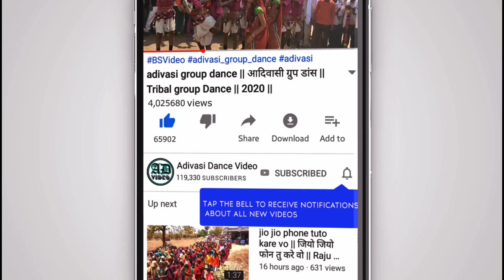आदिवासी दिवाली डांस 2020 | new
diwali dekhne avaji mara gav ma,